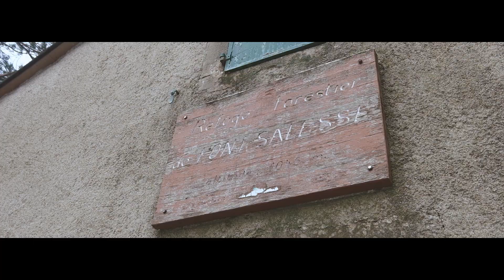REFUGE - Film documentaire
Bonjour !

Je vous présente un court film documentaire retraçant une nuit à la cabane forestière de Font Salesse sur le Caroux en plein hiver. Passionné aussi par la vidéo et par les documentaires j'adore réaliser de petits projets comme ça. J'espère qu'il vous plaira également !